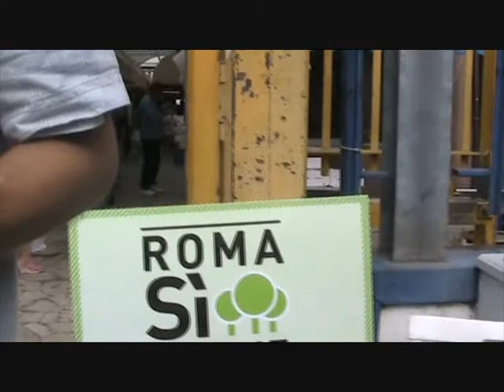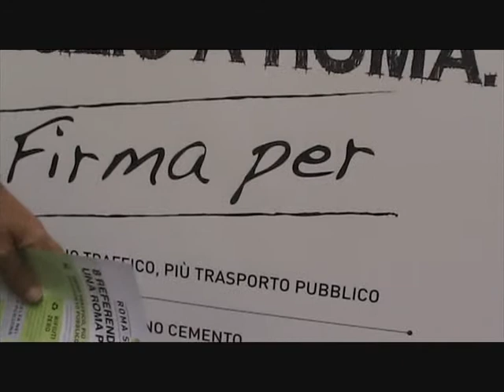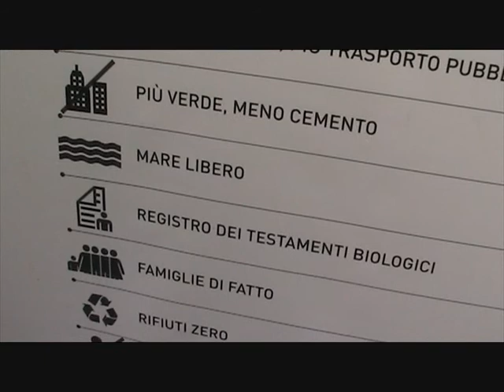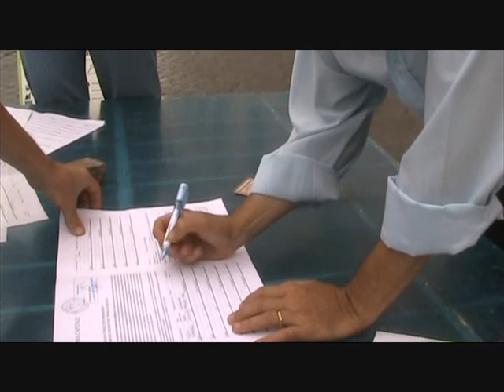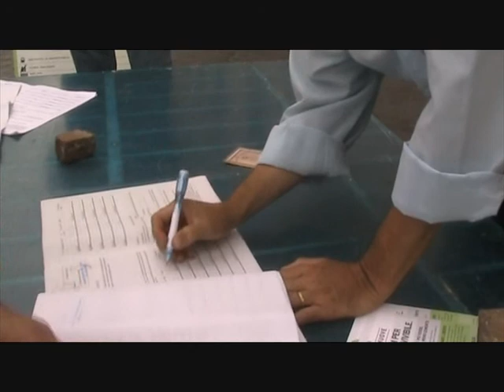REFERENDUM DAYS organizzato dal Comitato Roma Sì Muove - "Vita da tavolinari"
http// - Registrazione effettuata da Liberi.tv il giorno 1 settembre 2012 presso i tavolini di raccolta firme per i Referendum Comunali di Roma promossi dal Comitato RomaSìMuove http//

Immagini e interviste realizzate a Roma al Mercato della Montanola, Mercato Trionfale, Largo di Torre Argentina, Stazione Metro a Giulio Agricola.